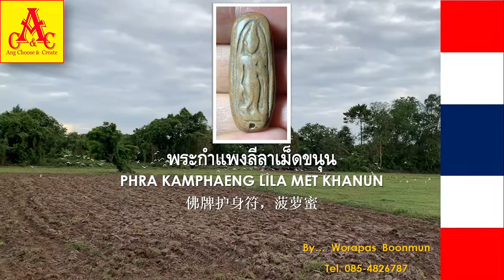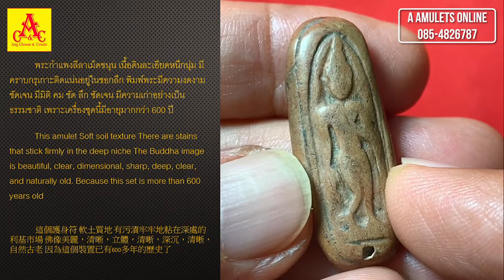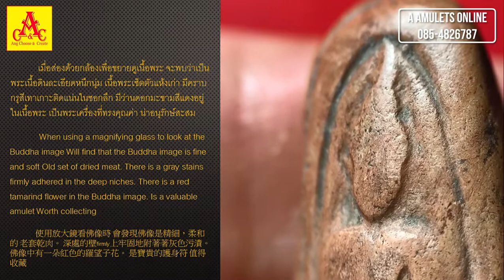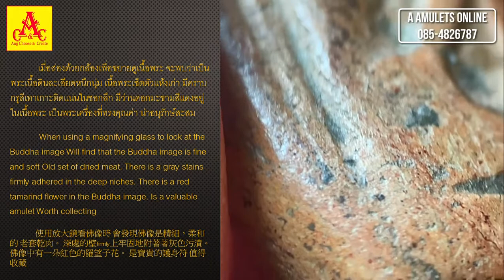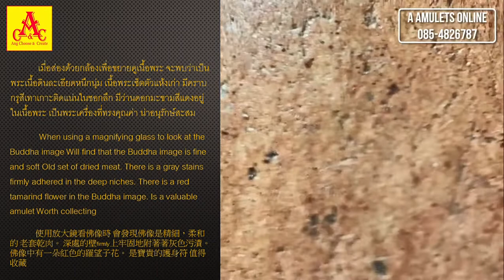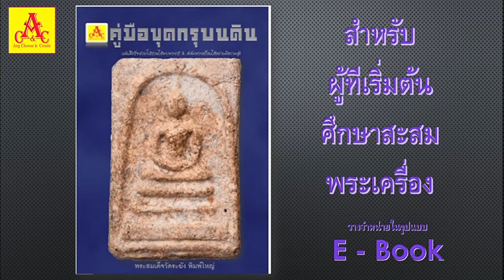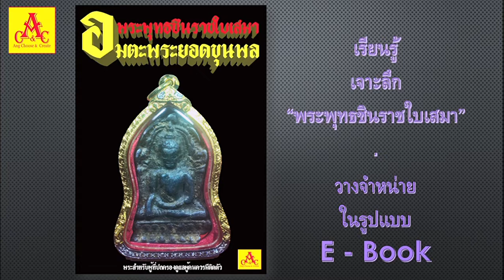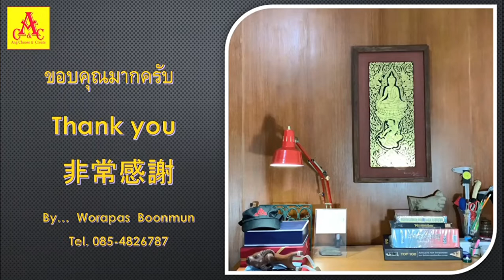พระเครื่องน่ารู้ @ A amulets online : พระกำแพงลีลาเม็ดขนุน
@Worapas Boonmun "ความรู้มีไว้แบ่งปัน"
              พระกำแพงลีลาเม็ดขนุน เป็นหนึ่งในพระชุดเบญจภาคี ทั้งยังได้รับการยกย่องว่าเป็นพระเครื่องปางลีลาทีมีพุทธลักษณะงดงามที่สุดในประเทศไทย ศิลปะสุโขทัยสกุลช่างกำแพงเพชร เนื้อดินผสมว่านและเกสรดอกไม้ มี 3 พิมพ์ คือ พิมพ์ใหญ่ พิมพ์เล็กและพิมพ์จิ๋ว พบที่กรุวัดพิกุล กรุวัดบรมธาตุ กรุวัดอารามน้อย ในบริเวณลานทุ่งเศรษฐี เป็นพระยอดนิยมที่หายากมาก พุทธคุณเด่นในด้าน เมตตามหานิยม โชคลาภโภคทรัพย์ แคล้วคลาดปลอดภัย คงกระพันชาตรี เจริญก้าวหน้ารุ่งเรือง